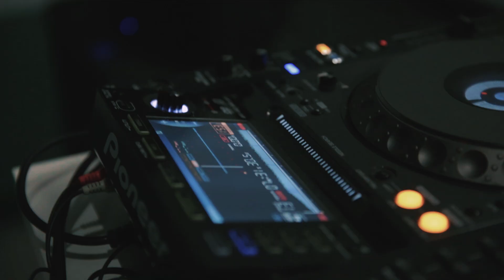Suspending Time | Lou Drago | HSE ART GALLERY | Школа дизайна НИУ ВШЭ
Лу Драго
Suspending Time: Meditations for accessing alternate space/time in music («Отложенное Время: Медитации для достижения альтернативного пространства/времени в музыке»)

Работающая на пересечении современного искусства, саунд-арта и квир-теории Лу Драго — одна из основателей XenoEntities Network (XEN), берлинского кураторского коллектива, который фокусирует свое внимание на изучении квир-, гендерных и феминистских исследований и их взаимодействии с цифровыми и технологическими культурами. XEN проводит однодневные мероприятия, начиная от показов фильмов и заканчивая дискуссиями и выступлениями, посвященные таким философско-теоретических темам, как постгуманизм, ксенофеминизм, киборги и протезирование, технологии наблюдения, виртуальная реальность и так далее. Лу является автором Transience, ежемесячного шоу на Radio Cashmere, в котором приглашенные ею художники пытаются преодолеть тревоги гетеропатриархиальных систем угнетения с помощью музыки. Концепция была частично вдохновлена ​​теоретическими работами Марка Фишера и широко распространенного ощущения невписываемости в патриархальную неолибералистскую форму, грозщящему утратой надежд на будущее. Всеобщую тревожность и беспокойство можно интерпретировать как инструмент неолиберализма, который может помешать многим из нас общаться с другими людьми, чтобы повысить осознание структурных несправедливостей, которые нас отчуждают. В обществе, где безопасность кажется невозможной, единственной константой, на которую мы можем положиться, является изменение. Во «Встречах с Вселенной на полпути» Карен Барад учит нас, что мир — это динамичный процесс внутренней активности и материализации, постоянный срыв и поток агентности. Буддийский Закон Импермантности утверждает, что ничто в этом мире не является вечным. Обе эти точки отсчета привели Лу Драго к пониманию того, что каждый аспект жизни, физический и умственный, и, возможно, это переходность — единственное, на что мы можем положиться. Представленный в Москве проект Suspending Time: Meditations for accessing alternate space/time in music («Отложенное Время: Медитации для достижения альтернативного пространства/времени в музыке»), созданный летом 2018 года в Берлине для параллельной программы выставки Welt ohne Außen. Immersive Spaces since the 1960s в музее Мартин Гропиус-Бау, представит продолжение художественных поисков Драго в виде коллективных сеансов медитации и слушания.